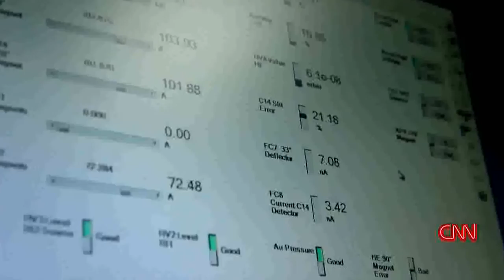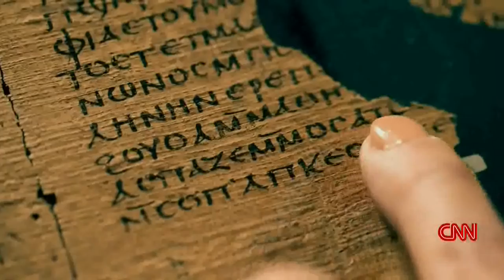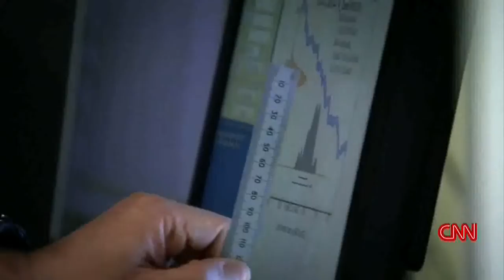DNA of John the Baptist?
There's one way to find out - compare it with the DNA from the bones in the ossuary of "Jesus, son of Joseph" from the Talpiot Tomb